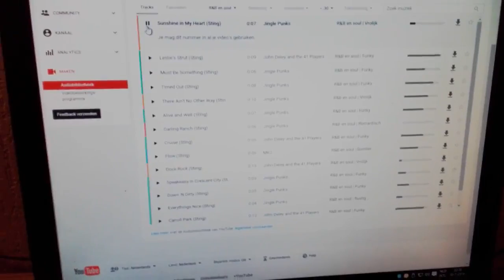Tom Staal yeah yeah yeah